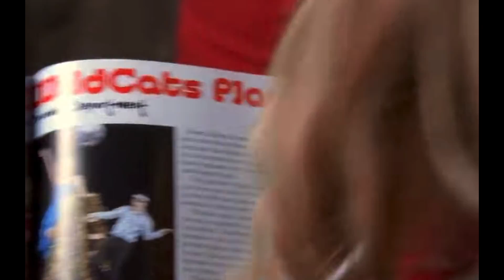High School Musical Ft. Erin and Caro